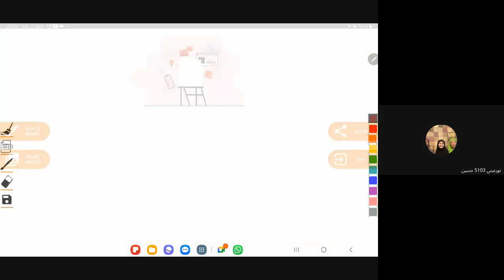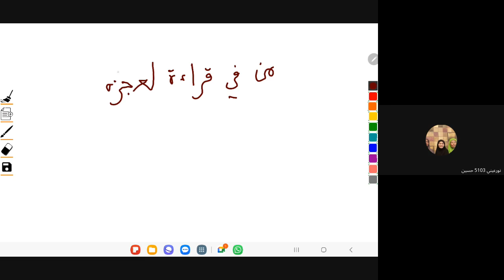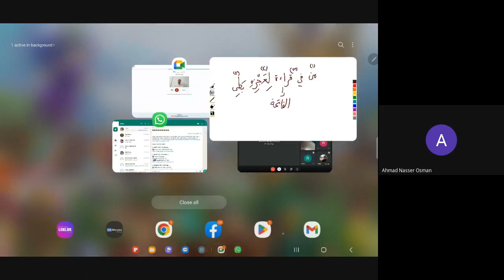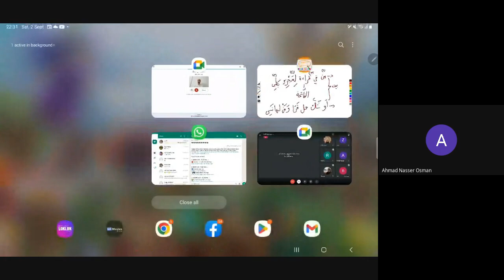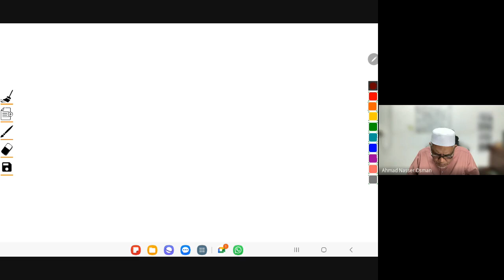SIRI 4 : AL BAHJAH AL MARDHIYAH @Ustaz Zhafran Bin Hj Abd Karim 2023 09 02 22 05 GMT+8